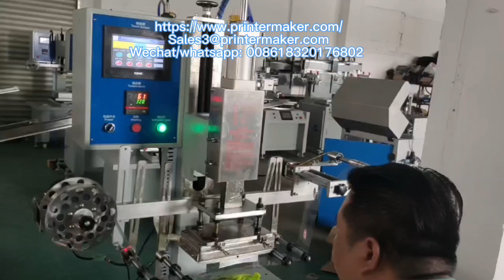Flat heat transfer machine model 2A